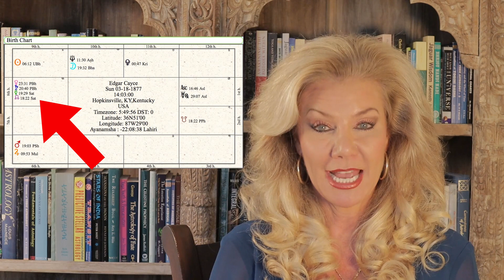Edgar Cayce: Sleeping Prophet: Amazing life and chart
Online University of Vedic Astrology NEW Start date 01/14/2020 become a certified Master of Vedic Astrology!

Book a Reading with Joni Today!